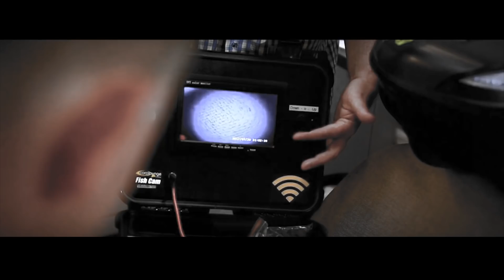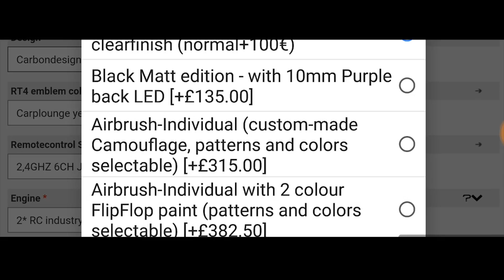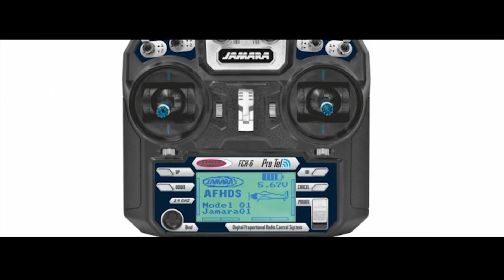Carplounge France RT4 presentation French by Younes - Bateau avec GPS et Sonar Deeper - Raymarine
// Younes González, partenaire de Carplounge France, explique en détail le RT4 Baitboat avec GPS et Sonar.